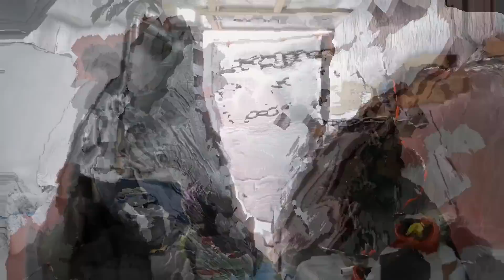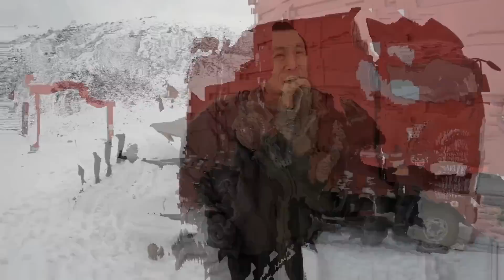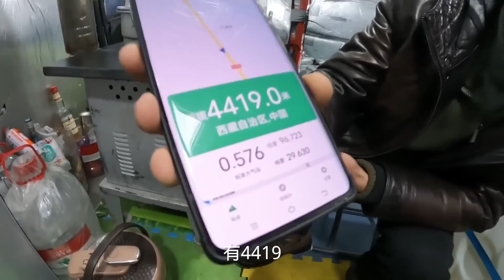低配版房车露营在海拔4400米雪山顶，风太大了，晚上只好紧锁门窗躲车里不出去【868房车旅行】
80后夫妻记录房车生活